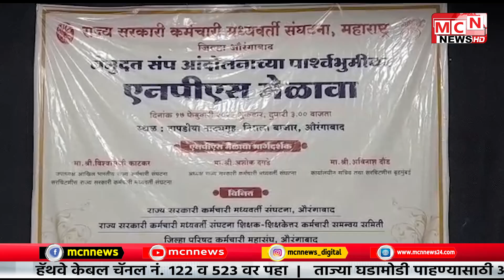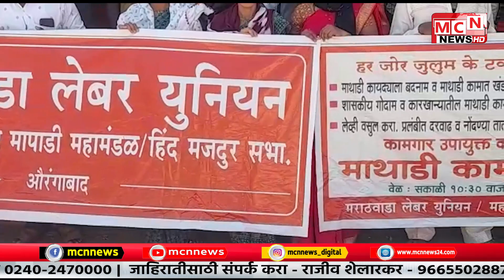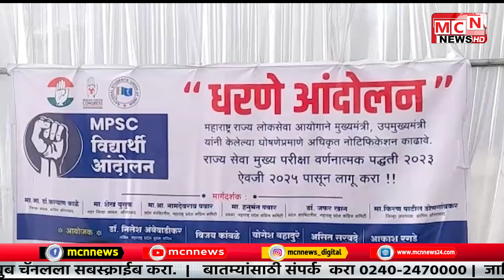17 02 2023 MCN URDU NEWS